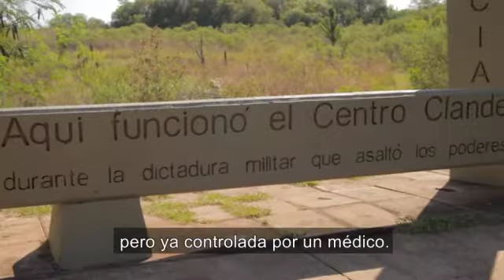Casita de Mártires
Ex centro clandestino de detención y tortura: Casita de Mártires. ID 625. Dirección: Av. Ulises López y Chacabuco.